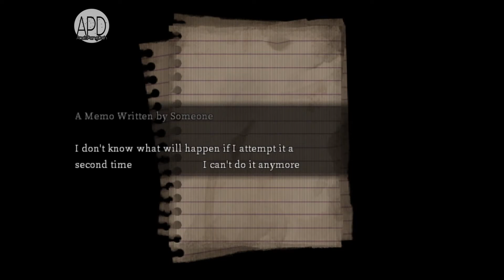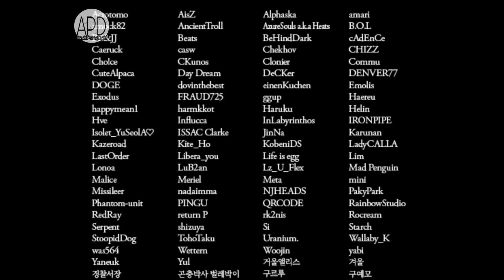Cat in the Box | Deceive Ending